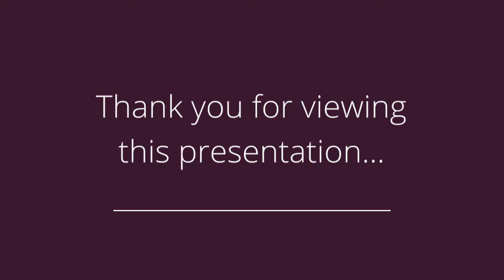1120 E 6th St, Unit 11, Des Moines, IA 50316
Property Address: 1120 E 6th St, Unit 11 Des Moines, IA 50316

Presented by: Marlea DePenning